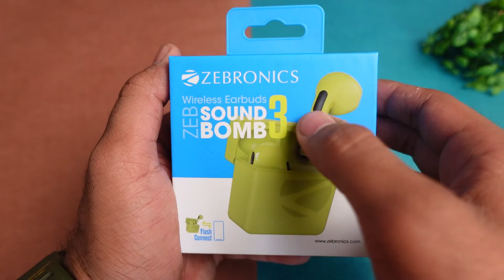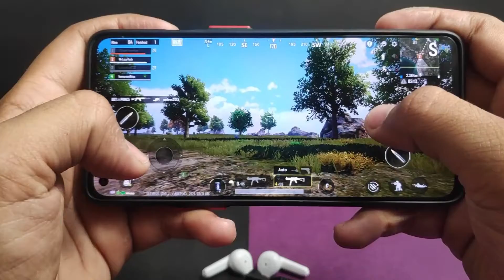ZEBRONICS Zeb-Sound Bomb 3 VS Noise Buds VS202 Earbuds ⚡⚡ Which is More Value For Money Product 🤔🤔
ZEBRONICS Sound Bomb 3 VS Noise VS202 True Wireless Earbuds ⚡⚡ Which is More Value For Money Product 🤔🤔

Check more Products by ZEBRONICS Brand

Check more Products by Noise Brand

This Video is all about "ZEBRONICS Zeb-Sound Bomb 3 VS Noise Buds VS202 TWS ⚡⚡ Which is More Value For Money Product 🤔🤔"